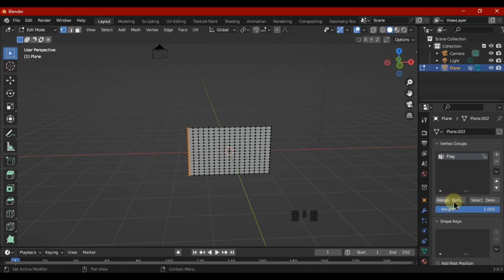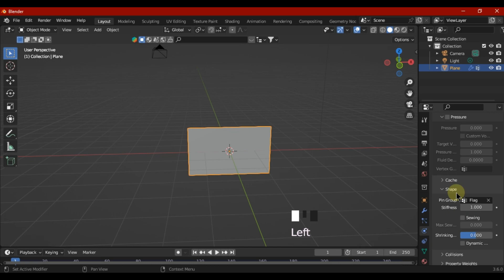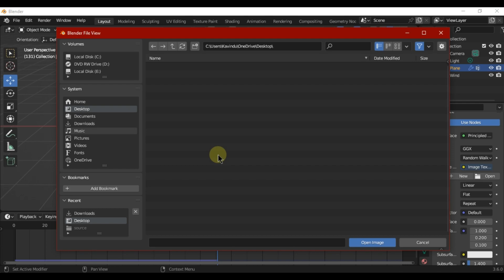How to create animated flag in blender....❤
Watch the tutorial until the end. If you have any questions, ask me in the comment section. Try to watch my all tutorial.

Something About me :
Hi, I am Kavindu kavishka, a Graphic Designer with over 6+ years of experience in the design and education industry. I have created this channel to share my experience and give some advice to graphic design enthusiasts. If you are searching for a channel where you can learn graphic design, you can stop here. This is the Best Graphic Design Tutorials channel and it can be your creative learning destination.